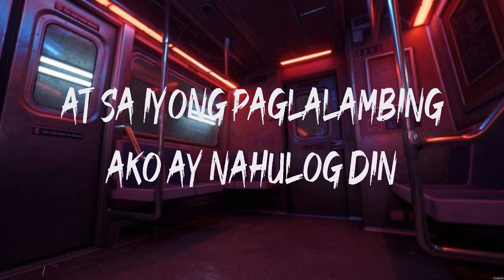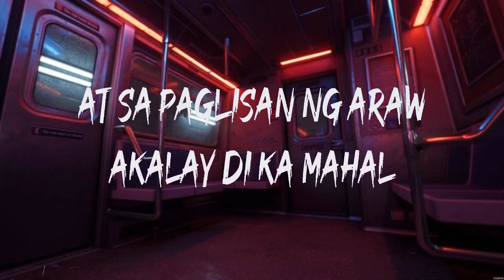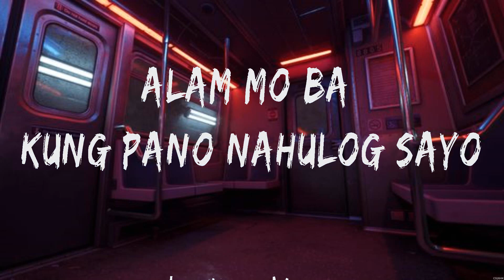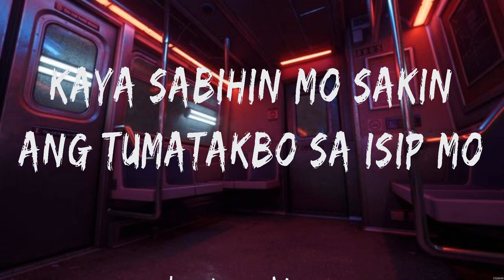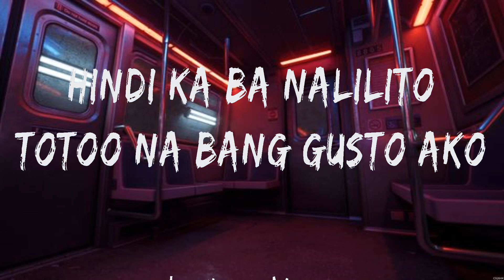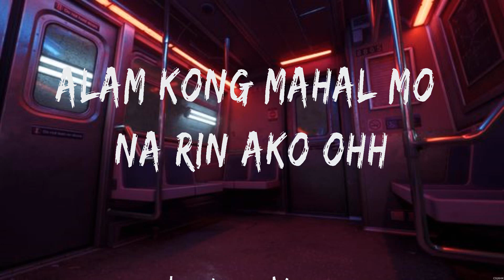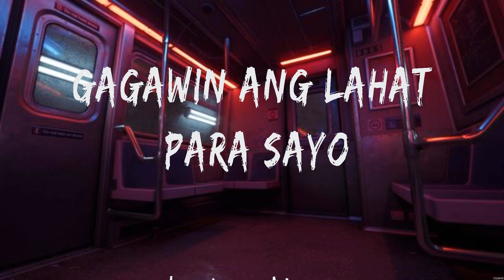Ikaw Lang - Nobita (Lyrics) - Binibini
1. Ikaw Lang - Nobita
2. Binibini - Zack Tabudlo